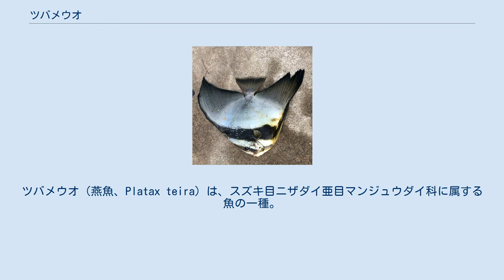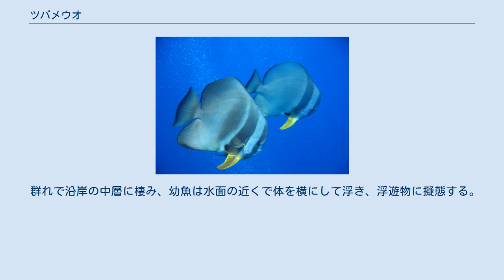ツバメウオ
ツバメウオ（燕魚、Platax teira）は、スズキ目ニザダイ亜目マンジュウダイ科に属する魚の一種。
別名、ツバクロ（燕、ツバメの古名）、ツバメダイ（燕鯛）、アブラウオ（脂魚）など。
 本種が属する科を「スダレダイ科」とする文献もある。
 太平洋西部からインド洋、紅海の温暖な海域に生息する。
 日本では、北海道釧路から琉球列島沿岸の中層に分布する。
 全長30-100 cm。
 体はセイヨウナシ形で側扁している。
老成魚は額が僅かに突出する（吻前縁が真っ直ぐ）。
背鰭と臀鰭が相似形で大きい。
背鰭の後縁が黒く、体側には黒い帯が三本あるが、成魚では不明瞭である。
 尾鰭後縁は二重湾入形で黒い。
腹鰭基部後方に黒色円斑がある。
腹鰭は黄色みがかる。
死後、全体的に黒ずみ、模様は不鮮明となる。
 ツバメウオ 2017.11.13 鹿島港 幼魚は体が菱形で、背鰭と臀鰭が成魚より著しく大きく、紋様の黒い部分が広くはっきりとしている。
幼魚の大きい鰭は成長につれ小さくなる。
 群れで沿岸の中層に棲み、幼魚は水面の近くで体を横にして浮き、浮遊物に擬態する。
 日本近海には少なくあまり利用されないが、他産地ではよく利用され、美味だとされる。
 食味はイシダイに似ており、鰭が発達した魚であるため、縁側を中心に盛りつけ、刺身で頂くと脂がのっていて、とても美味である。
 ツバメウオの食味はイシダイに似てとても旨みがある